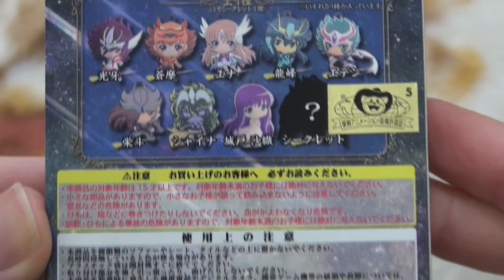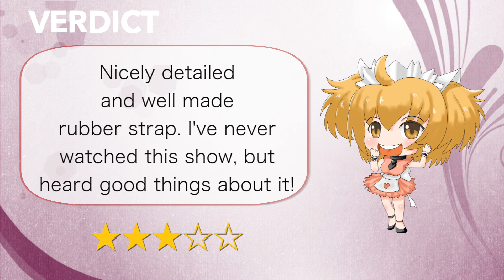Saint Seiya Rubber Strap 聖闘士星矢トレーディングラバーストラップ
Saint Saya Rubber Strap 聖闘士星矢トレーディングラバーストラップ

This video shows the Saint Seiya Rubber Strap. Inside the box will be one of several different straps.

今回のビデオで聖闘士星矢トレーディングラバーストラップを紹介します。